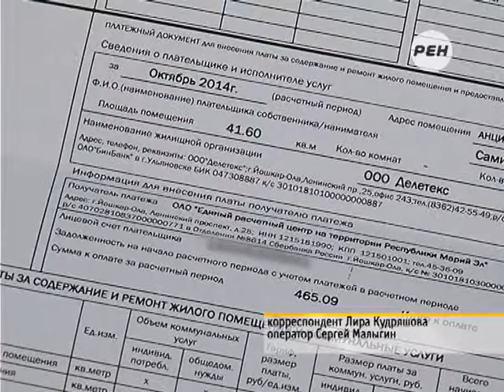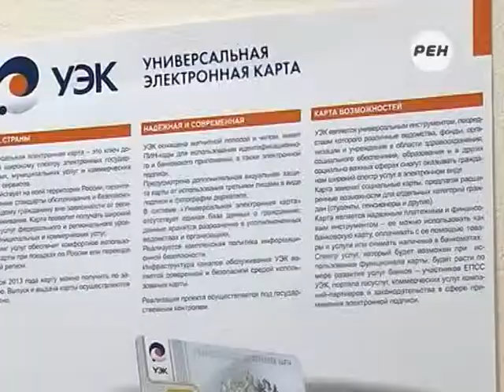Единый расчётный центр Республики Марий Эл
В Марий Эл началась реализация проекта по оптимизации системы расчётов за услуги ЖКХ.

В качестве пилотного города выбрана Йошкар-Ола, где постепенно будет внедряться один платежный документ за все услуги ЖКХ. На базе городского комитета по расчётам и платежам уже создан Единый расчётный центр на территории Республики Марий Эл.

По словам специалистов, подобная система расчётов уже показала свою эффективность в нескольких российских регионах. Полнота сборов за потребляемые услуги в них превысила 90%, поскольку жителям стало удобнее оплачивать «коммуналку».

Материал Лиры Кудряшовой.